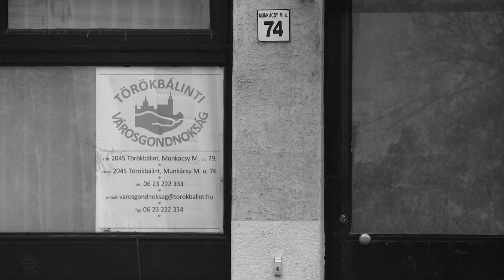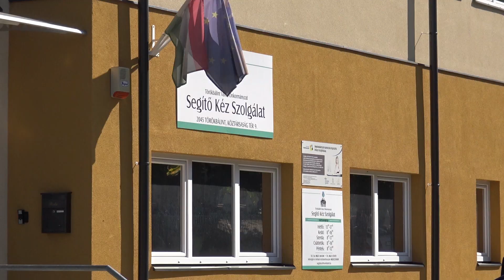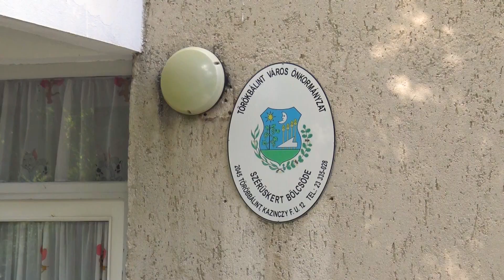Földvári László ciklusértékelője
Földvári László, Törökbálint alpolgármestere beszámol az elmút 5 év fejlesztéseiről és jövőbeni terveiről.